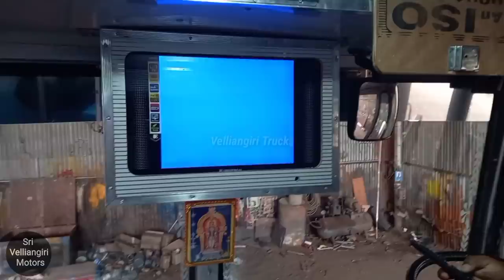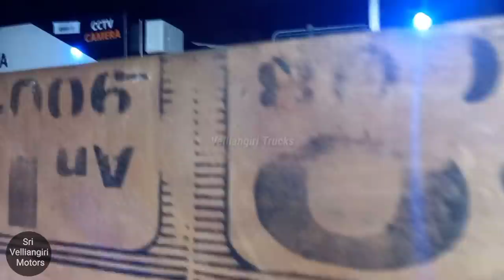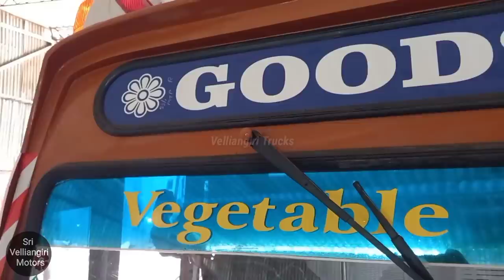(CCTV Cameras) (LED TV) (UPS control) deluxe model cabin Ashok Leyland 12 wheeler BS6 truck delivery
sri velliangiri motors tiruchengode.

லாரி டயர் ரிட்ரெடிங் Truck Tyres casing by Recap Amazing process RETREADING | Tamil nadu | India.